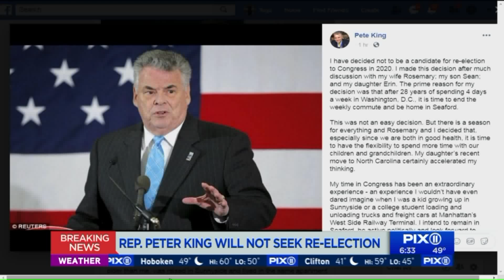Rep. Peter King won't seek re-election in 2020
New York Congressman Peter King announced Monday morning he will not be seeking re-election in 2020. "After 28 years of spending 4 days a week in Washington, D.C., it is time to end the weekly commute and be home in Seaford," the longtime GOP representative said in a statement posted to his Facebook page. King, currently in his 14th term in Congress, has served since 1993 after he was first elected to the U.S. House of Representatives. King has served as representative for New York`s 2nd congressional district on Long Island since 2013.